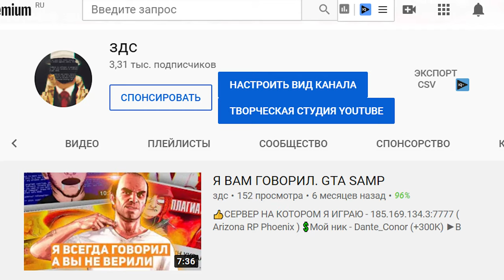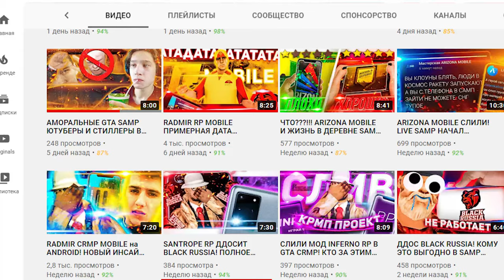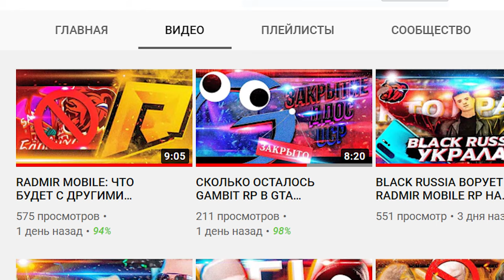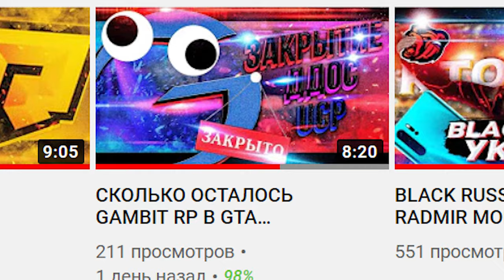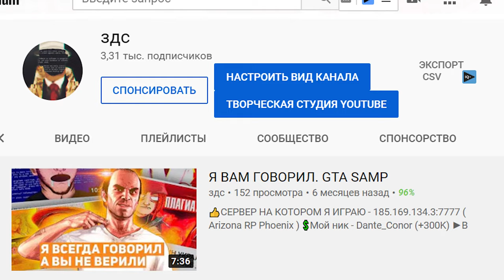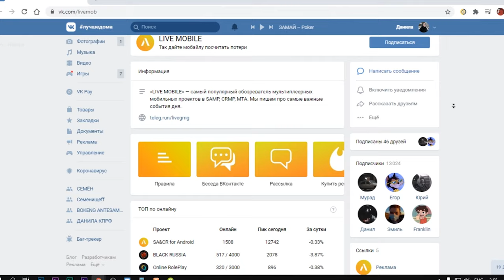А Я ГОВОРИЛ! BLACK RUSSIA ДДОСИТ БАРВИХА РП